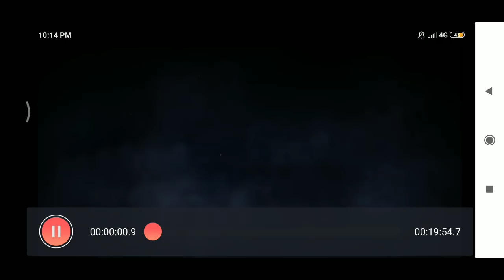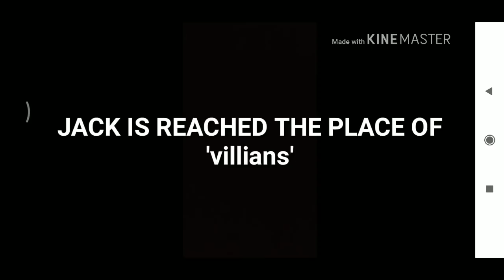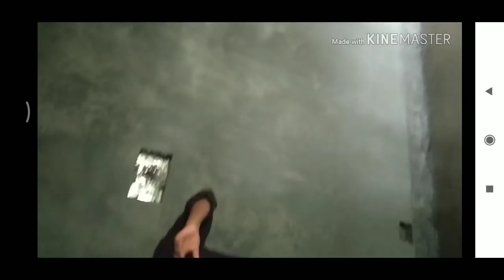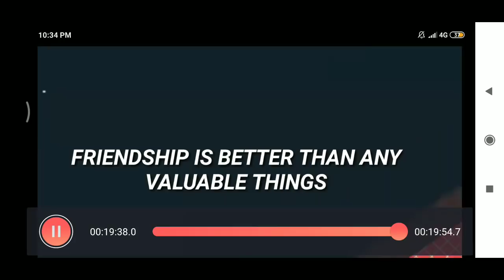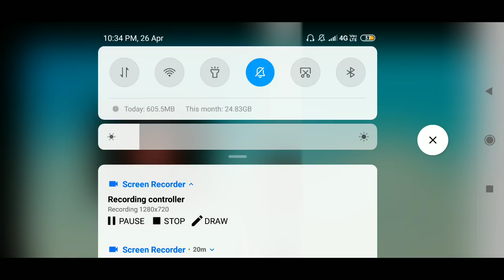A BARRALD DIAMOND story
Malayalam short film 2k19